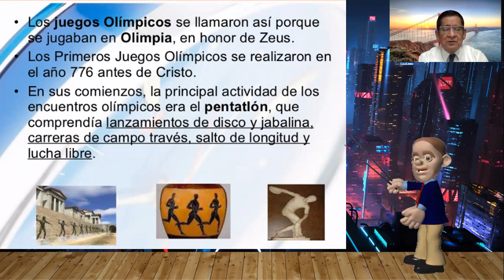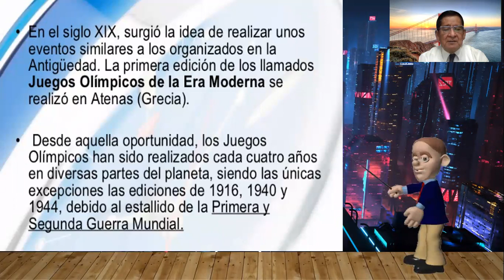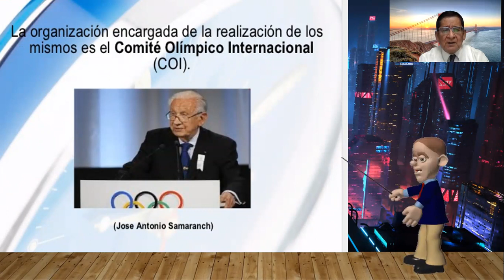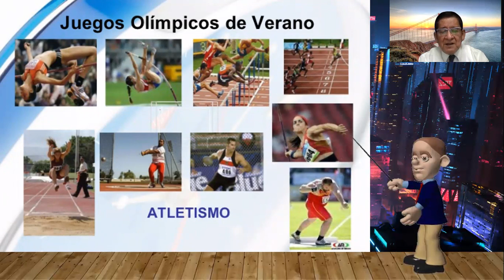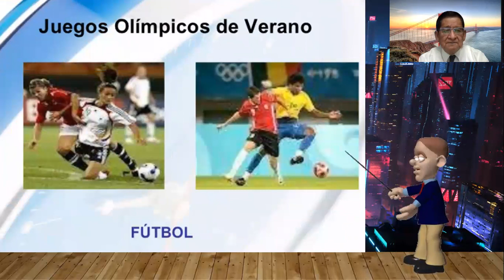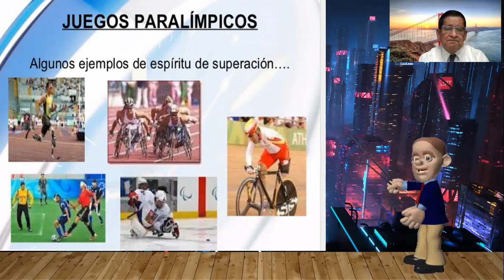TEMA: "JUEGOS OLÍMPICOS" LIBRO "D" / ÁREA : EDUCACIÓN FÍSICA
PROFESOR MAXIMO CUELLAR